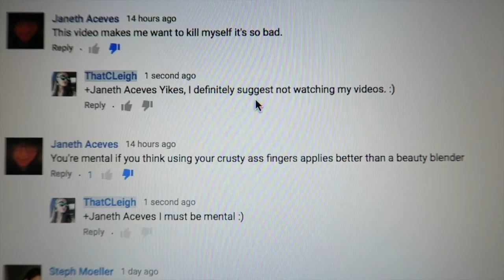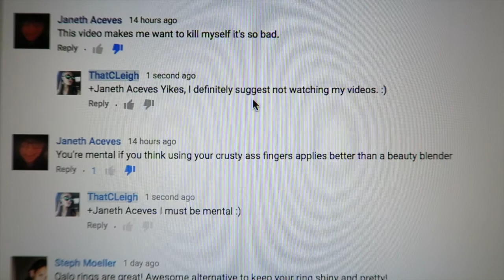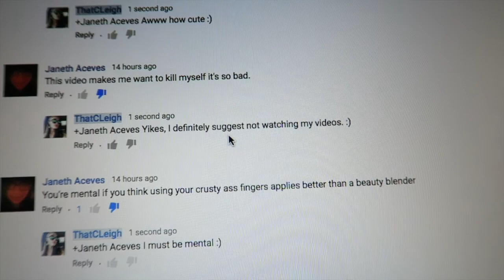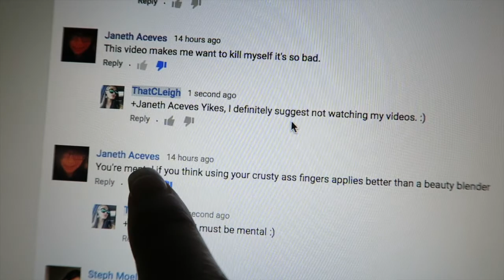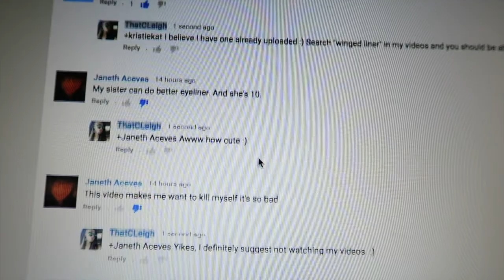HATERS GONNA HATE. PAYITFORWARD| April 25-28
↡↡ M o r e L i n k s B e l o w ↡↡

❥ - - - PREVIOUS VIDEO
Ipsy Glam Bag Unbagging | April 2016

Dollar Tree Makeup Challenge! Affordable Makeup. Beauty on a Budget

FITBIT CHARGE HR vs. FITBIT FLEX | WHICH IS BETTER?

Best Camera For YouTube? | Canon T3i vs T4i | My Experience

Canon G7x Unboxing + Demo | G7x vs. ELPH 330 HS

iPhone 6 Lifeproof Fre Case. Is It Worth It? Comparison. My Experience

Canon G7x
iPhone 6

xoxo
CLeigh